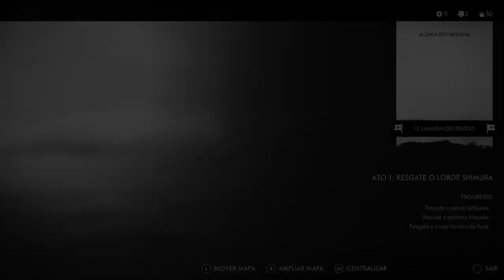Ghost of Tsushima Dicas: Os melhores amuletos e armadura para o início.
Opa, Johnny aqui.

Meus amigos, nesse vídeo eu mostro onde e como conseguir os melhores itens inicias do jogo.
A localização dos amuletos e da armadura estão em locais de fácil acesso e é possível conseguir todos esses itens logo no início do jogo, sem ter completado as missões principais.
São três amuletos, amaterasu, kagutsuchi e vantagem. Os amuletos ajudam a aumentar seu dano e também na recuperação de vida, já o traje do viajante ajuda na localização de colecionáveis e progressão.

Espero que essas dicas ajudem vocês a progredir mais facilmente pelo jogo.
Abraços!